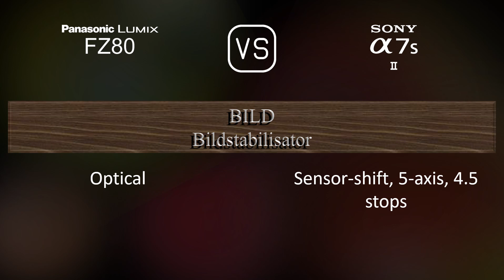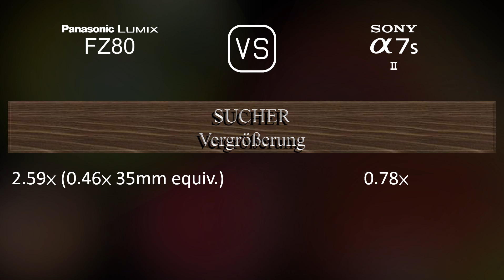Panasonic Lumix FZ80 vs. Sony A7S II: Ein Vergleich der technischen Daten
Dieses Video gibt einen Überblick über die Panasonic Lumix FZ80 und die Sony A7S II in einem parallelen Technikdatenvergleich (comparison of specifications). Vielen Dank fürs Zuschauen.

00:25 EINFÜHRUNG
00:33 KAMERAGEHÄUSE
00:40 BILDSENSOR
01:01 BILD
01:16 OPTIK & FOKUS
01:58 BILDSCHIRM
02:16 SUCHER
02:30 FOTOGRAFISCHE FUNKTIONEN
03:24 VIDEOGRAFISCHE FUNKTIONEN
03:38 SPEICHERUNG
03:42 KONNEKTIVITÄT
04:07 ALLGEMEINE ANGABEN
04:24 SONSTIGE FUNKTIONEN